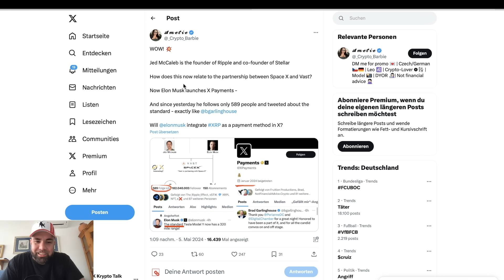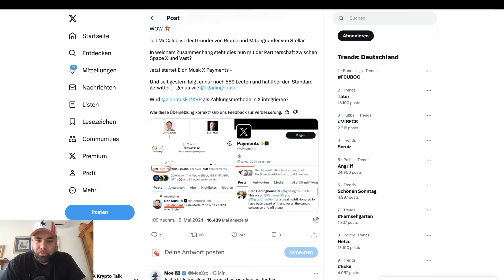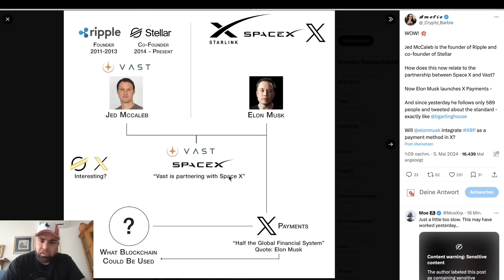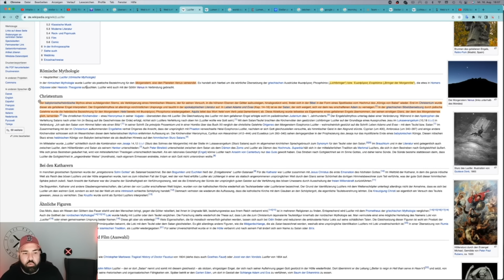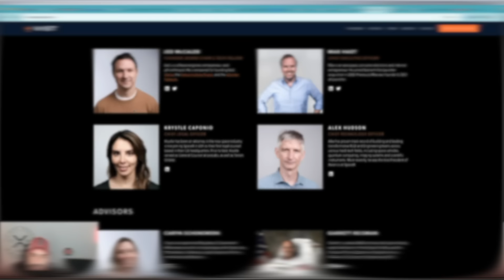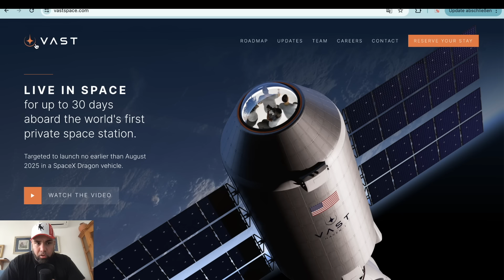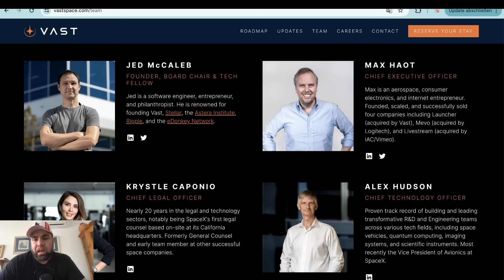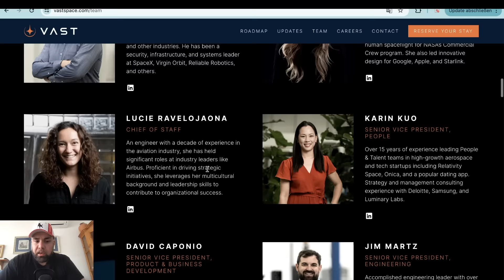WIRD XLM WÄHRUNG VON X.COM? ELON MUSK & JED MCCALEB | VAST | SPACEX | XRP |RIPPLE | X PAYMENTS